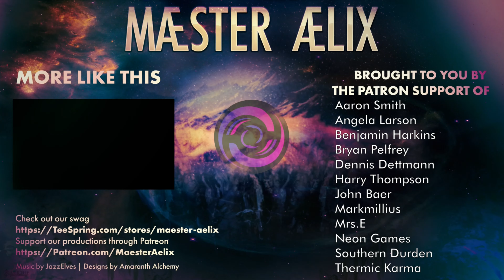Fallout 4: Enclave Invasion #70 "With all the zip of Nuka-Cola"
Hello Hello and welcome to Maester Aelix playing Bethesda's Fallout 4, heavily modded to have many Enclave, and other quality of life mods installed.  All with the goal to have America realize its rightful leaders are BACK!

Watch as Aelix does his best to follow orders from on high.  Find out where the Enclave signals are coming from, and prepare for The Reclamation.

More Immersive Quest Start - Zetan Arsenal
More Immersive Quest Start - Solar Cannon
More Immersive Quest Start - Captain Cosmos
HUD Framework
Workshop Framework
Spring Cleaning
Immersive Backpacks for Power Armors
SimSettlements
IDEK's Logistics Station
Scrapper Corpse Highlighting
Nuka-World - Skip riading your own settlements
Auto Doors
Better Manufacturing
Better Locational Damage
Useful Technical Documents - Legendries
Enclave Resurgent
Nuka-World Settlements 2.5
America Rising - A Tale of the Enclave
Vivid Weathers - Definitive Edition
SimSettlements: Conqeror
Atlas Summit Redux
X-01 Enclave Overhaul - Matte ALL DLC
Automatron Robot Faction Paint Jobs
Manufacturing Extended
Manufacturing Extended Expanded
Better Power Armor
Build the Other Power Armor Station
Classic Deathclaws*
Aelix Power Armor
SimSettlements: MegaPack Year One
SimSettlements: MegaPack Year Two
Lima Detachment
Submarine Base Echo
The Eagle Jet Pack*
Enclave Officer Uniform
Enhanced Blood Textures
Enclave Remnants Armor
Enough About the Settlements Already Preston
Enter The Brotherhood
FCOM
FCOM - America Rising Optional File
FCOM - Creation Club X-02 Power Armor Optional File
FCOM - Creation Club Hellfire Power Armor Optional File
FCOM - Creation Club Incerator Optional File
Faction Flags Redux
Fireflies
Gear of the Enclave
Improved Jetpack Flight Model
Kellogg's Leftover Bits
Live Dismemberment
Locky Bastard
Loot Detector
Silent Protagonist
NeuralLOD - Higher Detail LOD
Makeshift Battery Generator
Move That Armor Frame
No Aggro Impact Landing
No More Fake Puddles
No Holes Nick
Nuclear Physicist Redone - No Fusion Core Ejection
Pip-Pad
Pip-Pad Visible Arm
Power Armor Animation Changes
Power Armor Impact Effects
Restore Power Armor Frames
Restraint - Simple City Plans
SimSettlements Faction Pack - The Enclave All-in-one
Store All Junk - Season Pass Edition
Shaikujin's Better Warming for Settlements Being Attacked
FCOM - FCOM-EnclaveOfficerUniform Patch
Tumbajumba's Power Armor for Strong
Power Armor Immersive Visor Glass*
Another Life
Scrap-able Mods - Complete Edition*

Maester Aelix, plays, fallout 4, Enclave Invasion, modded, lets play, fallout, Enclave, Invasion, playthrough, explore, expand, exploit, Play Through, Let's Play, role play, MaesterAelix